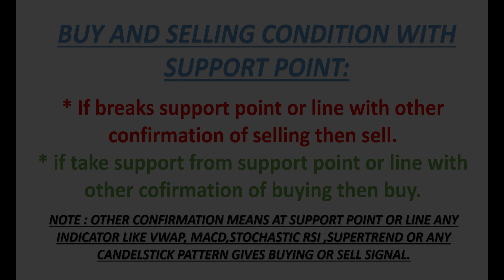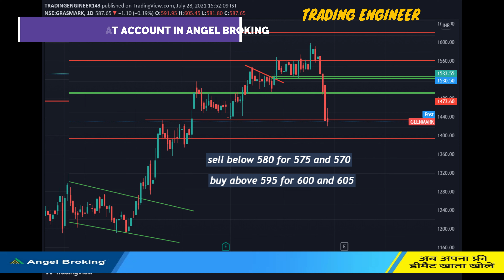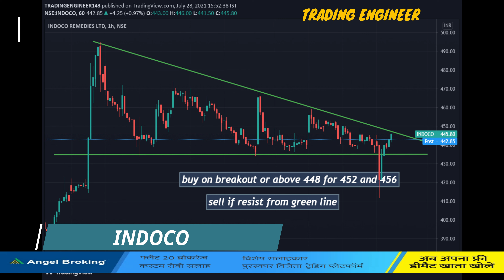INTRADAY STOCKS FOR 29 JULY | INTRADAY STOCKS TO BUY NOW | INTRADAY STOCKS FOR TOMORROW IN HINDI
BEST INTRADAY STOCKS FOR 29 JULY 2021 | BEST STOCKS FOR TOMORROW MORNING | BEST STOCK TO BUY NOW
INTRADAY STOCKS TO BUY NOW | INTRADAY STOCKS FOR TOMORROW IN HINDI | STOCKS FOR 29 JULY

open free demat and trading account in angel broking through my link to get more benefits

TRADING FOR 29/JULY/2021

stocks to buy for intraday trading tomorrow,
trading engineer,
intraday,
intraday trading,
intraday shares for 29 july 2021,
intraday stocks,
intraday stocks for 29 july,
intraday shares for 29 july,
29 july intraday stocks,
intraday stocks for today,
live trading,
swing trading,
stock market,